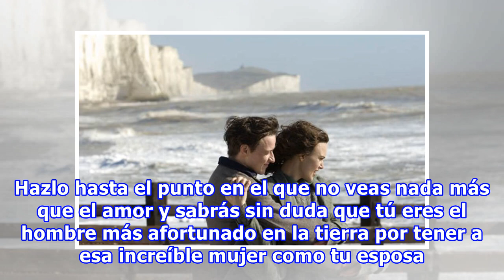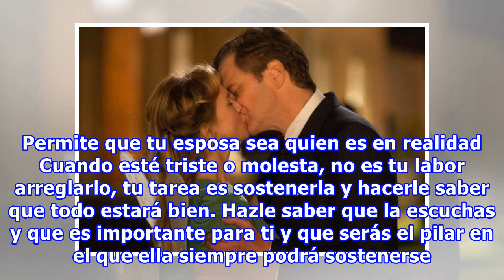20 Consejos que un hombre divorciado quiere darte antes de tomar la decisión de separarte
20 Consejos que un hombre divorciado quiere darte antes de tomar la decisión de separarte
Cuando una pareja toma la decisión de casarse, promete que estarán juntos en el bien y el mal, en la salud y la enfermedad, en la riqueza y la pobreza; pero muchos olvidan estos votos y todo se pone turbio. Lamentablemente, muchas parejas no sobreviven a esos golpes tan duros y deciden separarse. Al...